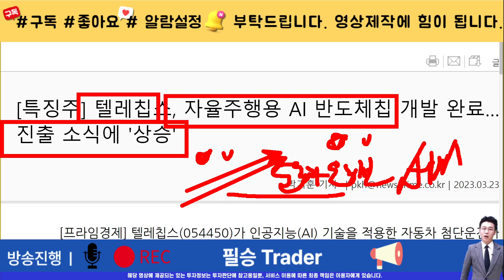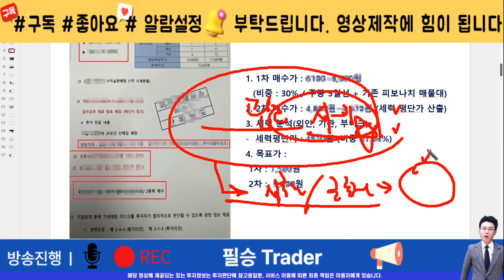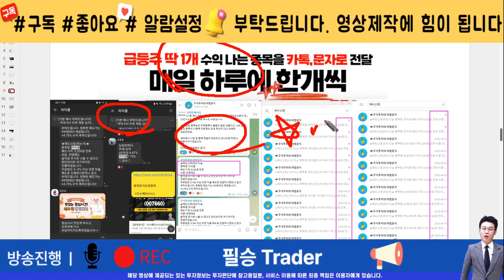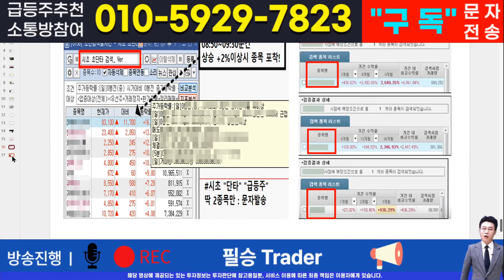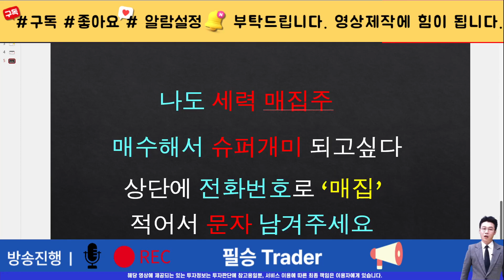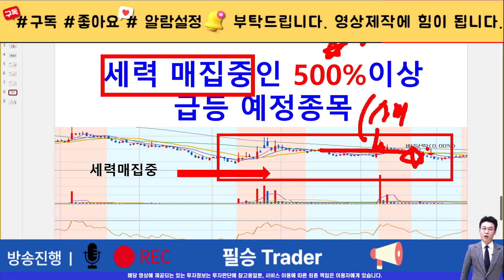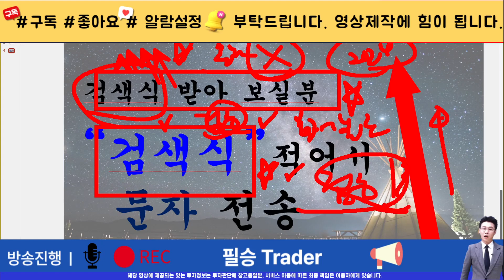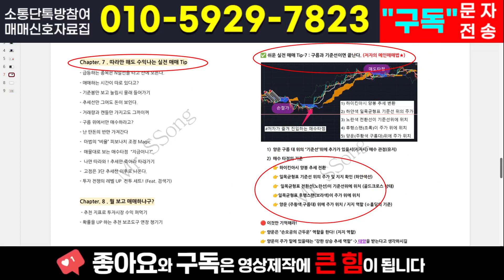[주식]텔레칩스 - 추세는 여기서 정해졌습니다. 세력들이 좋아하는 자리는?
실시간 구독자소통 카톡방 투자정보 텔레그램